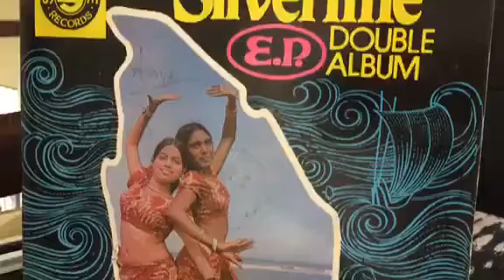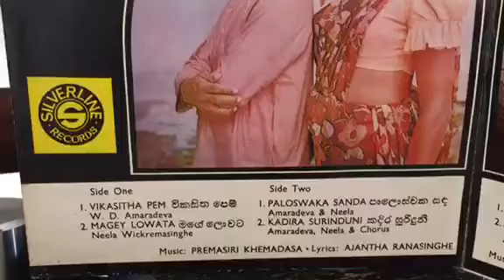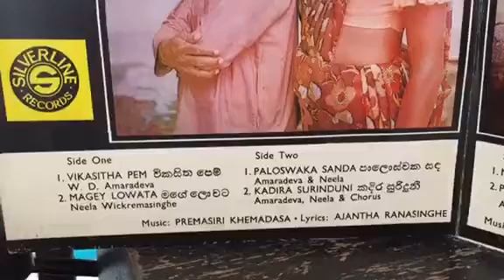vikasithpem - Pandith W D Amaradeva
Video from Oshanda Weerarathna